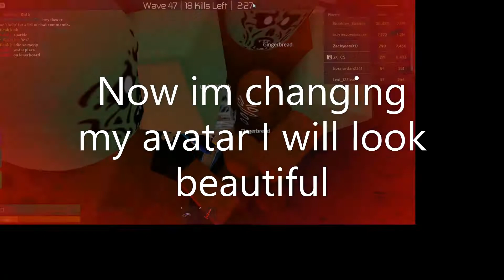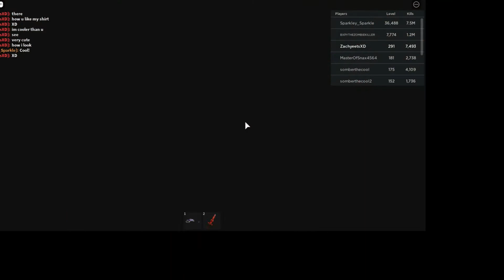Roblox Zombie Rush: Wow look at me (ep 14)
Hello people and welcome to my 14th video of roblox Zombie Rush. :D